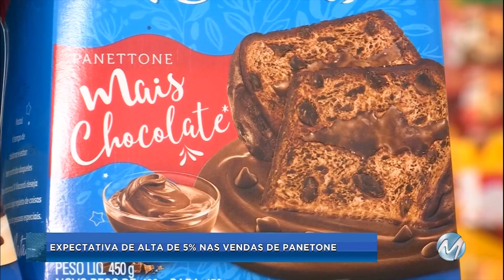Expectativa de alta de 5% nas vendas de panetone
Nessa época do ano os panetones e chocotones caem no gosto dos brasileiros. De acordo com uma pesquisa da Associação Brasileira da Indústria de Biscoitos, Massas Alimentícias e Pães e Bolos Industrializados (ABIMAPI), o tradicional panetone de frutas cristalizadas ainda é o queridinho. E a expectativa é que esse ano as vendas aumentem em 5%.